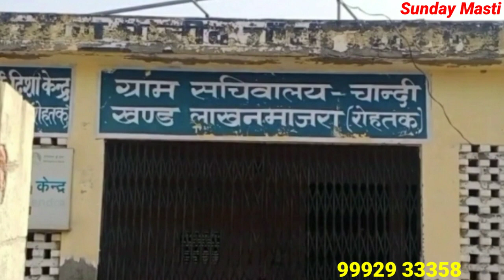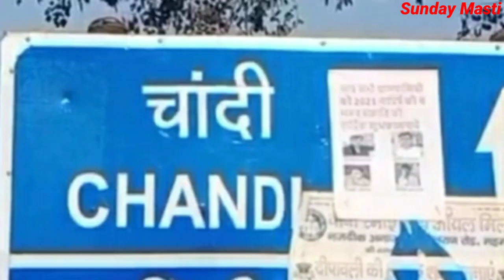Chandi Rohtak Haryana | Chandi Village | Chandi Gaon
Chandi Rohtak Haryana
 Chandi Village
 Chandi
 Chandi Gaon
 Chandi Village Rohtak
Chandi Rohtak
Chandi Village News
Chandi Gaon Rohtak
Chandi Village In Rohtak
Village Chandi Rohtak
Vpo Chandi Rohtak
V P O Chandi
Vpo Chandi
Chandi Video
Chandi Ke Video
Chandi Gaon News
Chandi Village Rohtak Haryana
Chandi Gaon Rohtak Haryana
Gaon Chandi Rohtak Haryana
Gaon Chandi Rohtak
Gaon Chandi
Village Chandi Rohtak Haryana
Village Chandi
Vpo Chandi Rohtak Haryana
Chandi Village Video
Chandi Village Ke Video
Chandi Gaon Video
Chandi Gaon Ke Video
Chandi Village In Haryana
Chandi Village In Rohtak Haryana